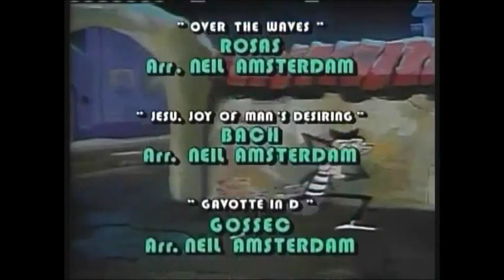Chespirito Chaveco Isso é Malhação, ou é Malho